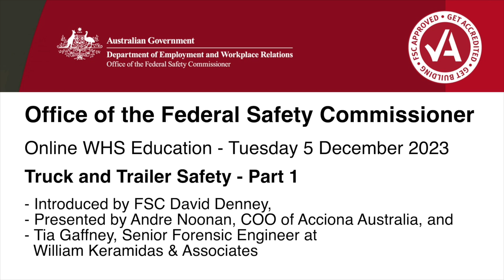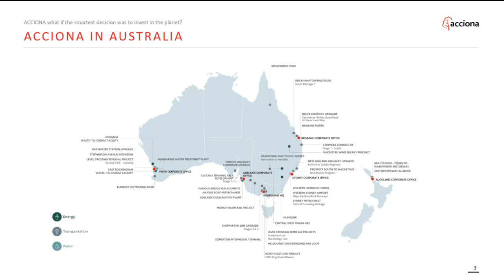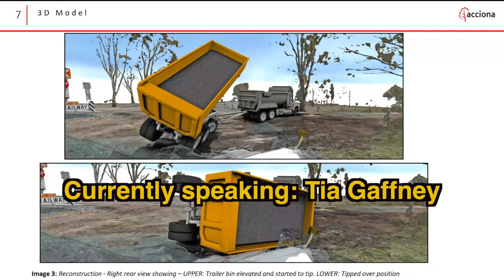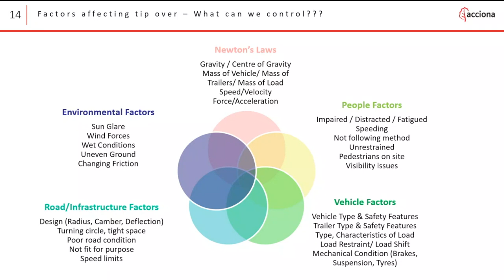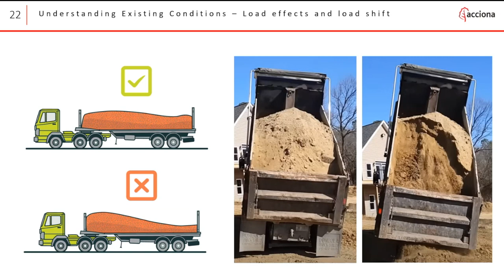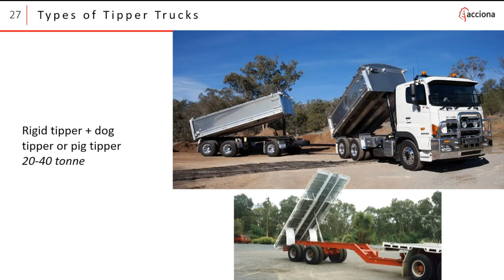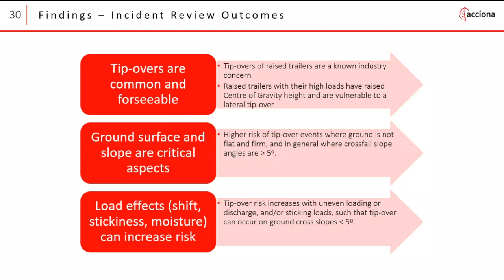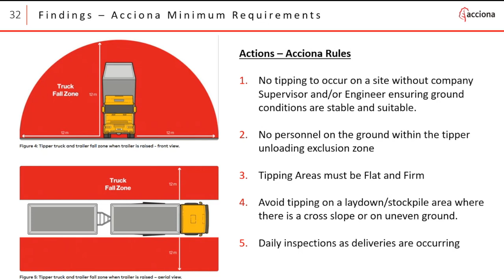OFSC Webinar - Truck and Trailer Safety Webinar - Part 1: Acciona Australia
Acciona Construction Australia are accredited under the WHS Accreditation Scheme. Andre Noonan (Chief Operating Officer at Acciona Australia) and Tia Gaffney (Senior Forensic Engineer, William Keramidas & Associates) presented on guidance on safe use and management of trucks and trailers, comparison of different types of trucks and trailers, and safe variables such as slope, axel combination and ground conditions.